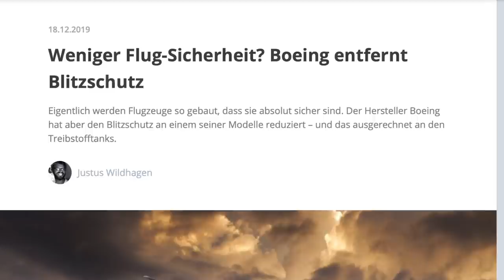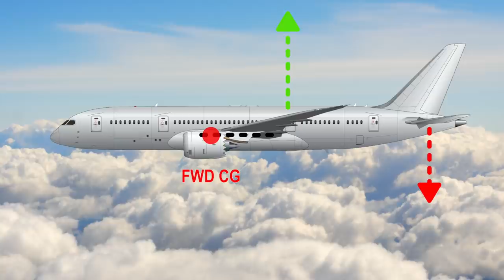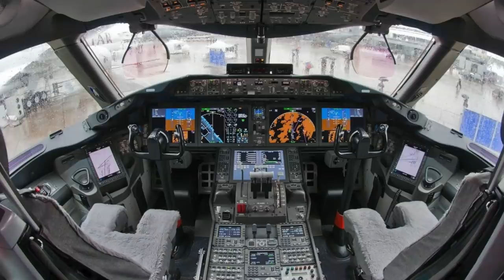10 Jahre Boeing 787 | AeroNews